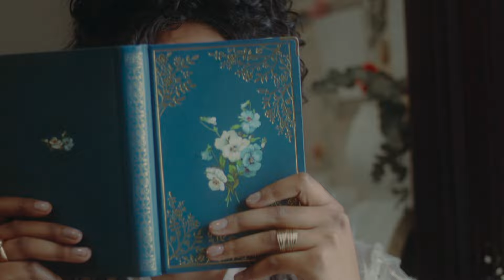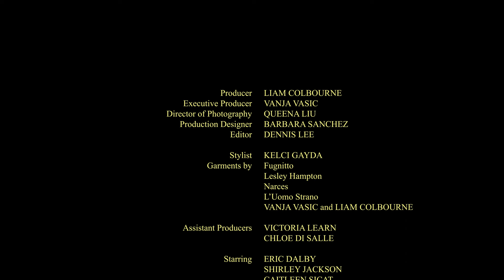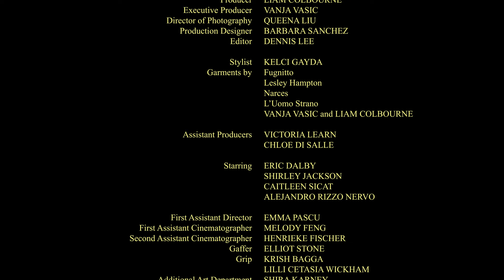Fashion Art Toronto Campaign Film - SS 2023 - "Creation"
Writer and Director: Nisara A. Somani @so_mani_media
Producer: Liam Colbourne @liammicha
Executive Producer: Vanja Vasic @_vanjavasic_
Asistant Producer Victoria Learn @viclearn
Assistant Producer Chloe Di Salle @thecloge
Director of Photography Queena Liu @lil.queena
1st. AC Melody Feng @melodyvonn
2nd AC Henrieke Fischer @henrieke.f
Production Designer Barbara Sanchez @barbarita_sanch3z
Set Dec + PA Lilli Wickham @lillicetasia
1st AD Emma Pascu @emmasvisionn
PA Emily Cole @emily.is.cole
PA Hannah Lyon
Key Photographer & BTS Amanda Michele @byamandamichele
Photo Assistant Mariana Tomohiro @mariana.taeko
Gaffer Elliot Stone @elliot.stone
Editor Dennis Lee @dennisj01102
Key Grip Kriish Bagga @kriish_bagga

Stylist Kelci Gayda @kelssssiii
Key Hair Stylist Lisa Tuff @lisatuff_tilu
Hair Stylist Liv @livia_lepore
Hair Stylist Maddy @maddymathon
Key Makeup Artist Paola Ortiz @paolaortizco
Social Media Saige Friedman @saigefriedman
Social Media Assistant Ashni Johal
Social Media Photographer Hooman Zahedi
Model Alejandro Rizzo Nervo @rizzonervo
Model Caitleen Sicat @caittrouble
Model Eric Dalby @eric.dalby
Model Ethan Berkley-Garcia @ethanberkeleygarcia
Model Shirley Jackson @isiuwaa
Designers:
Fugnitto @mariofugnitto
Narces @narcesofficial
Lesley Hampton @lesley_hampton
L'Uomo Strano @luomostrano
Production by: @fashionarttoronto